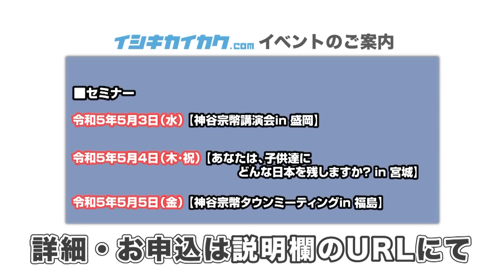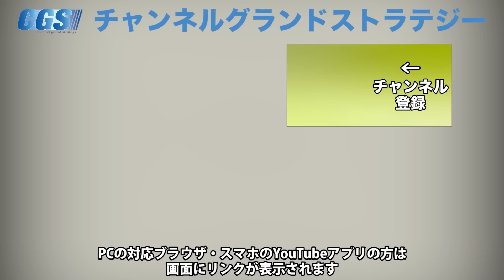自国を考え世界を考えるという事！「インターナショナリズム」の重要性【CGS 藤井聡 じっくり学ぼう！政治の哲学 第23回】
京都大学教授の藤井聡さんをお迎えし、およそ9年ぶりにリニューアルして再開しました「じっくり学ぼう！政治の哲学」!

この番組では、国を動かしていく上で必ず持っているべき「政治の哲学」をテーマにお話しして頂きます。

前回に引き続き「参政党の綱領」をテーマにお話しいただきます。二つ目は「日本国の自立と繁栄を追求し、人類の発展に寄与する。」という項目について、日本国の自立と繁栄がどのように人類の発展につながるのか、インターナショナリズムという考え方が大事だと藤井さんは仰います。ではインターナショナリズムとはどのような考え方なのか、グローバリズムとの違いを比較しながら詳しくお話ししていただきました。。

藤井聡 著「政の哲学」

藤井聡・神谷宗幣 著「新しい政治の哲学 国民のための政党とは」

藤井聡 著「グローバリズム植民地 ニッポン - あなたの知らない「反成長」と「平和主義」の恐怖 -」

■イベント

令和5年5月3日(水)【神谷宗幣講演会in盛岡】

令和5年5月4日(木･祝)【あなたは、子供達にどんな日本を残しますか？ in 宮城】

令和5年5月5日(金)【神谷宗幣タウンミーティングin福島】